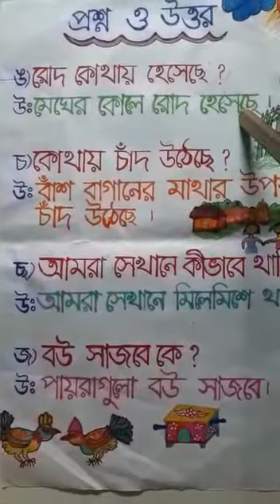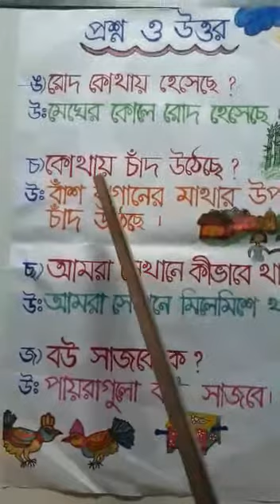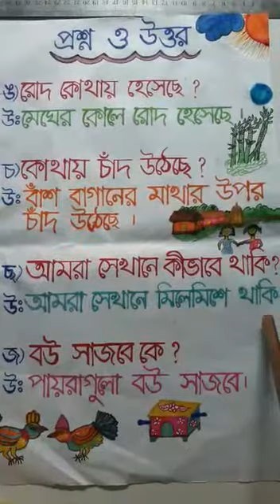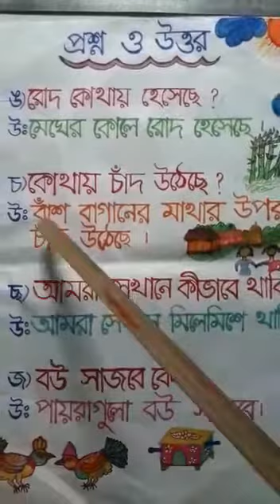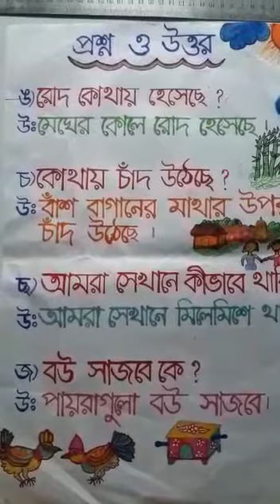Class-J.One (Bangla) প্রশ্ন ও উত্তর-2